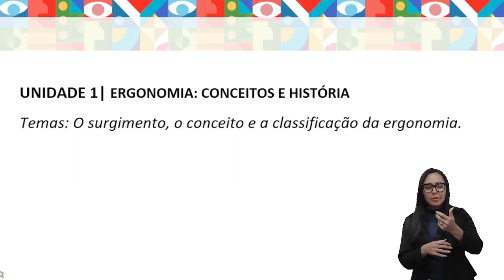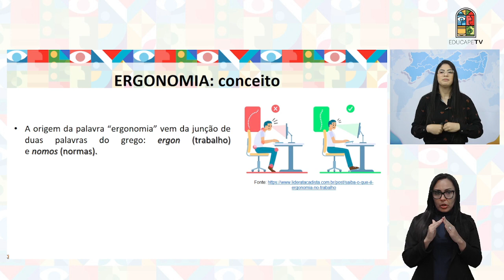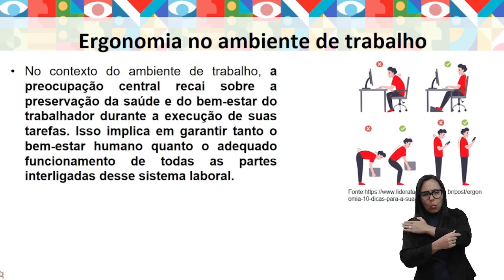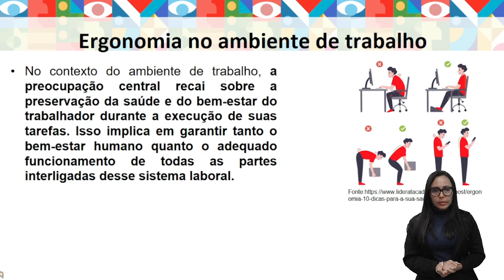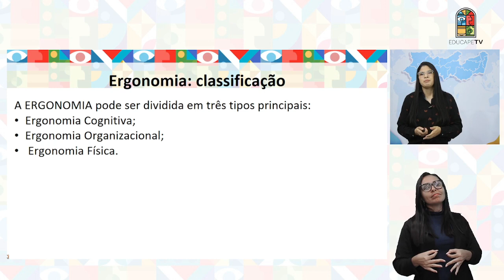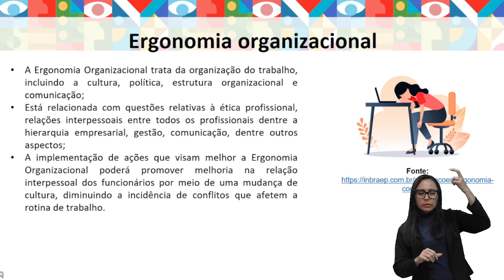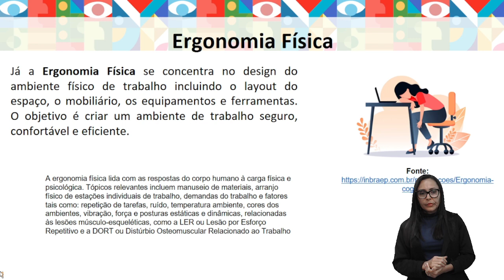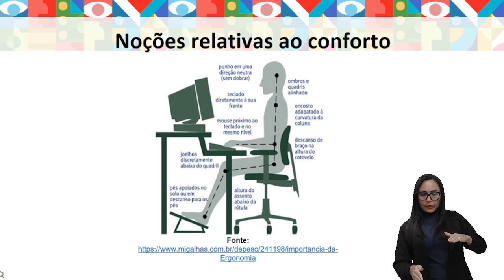CURSO TÉCNICO EM DESIGN DE INTERIORES | ERGONOMIA | UNIDADE 1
Som Direto e Imagens: Roberto Marques
Direção de Arte: Victor Lins
Edição: Danilo Albuquerque
Design Educacional: Deisiane Gomes Bazante
Coordenação Técnica: Melina Malvezzi
Coordenação do Curso: Danyelle Beltrão
Videoaula Produzida em: Setembro de 2023